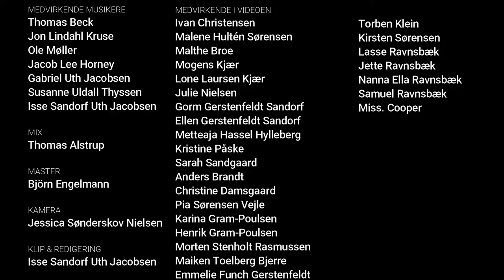Tættere på - ISSE (Officiel musikvideo)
Producer: Gabriel Uth Jacobsen

Mix: Thomas Alstrup

Master: Björn Engelmann

Medvirkende musikere: Thomas Beck, Jon Lindahl Kruse, Ole Møller, Jacob Lee Horney, Gabriel Uth Jacobsen, Susanne Uldall Thyssen, Isse Sandorf Uth Jacobsen

Kamera: Jessica Sønderskov Nielsen

Klip og redigering: Isse Sandorf Uth Jacobsen

Medvirkende i videoen: Ivan Christensen, Malene Hultén Sørensen, Malthe Broe, Mogens Kjær, Lone Laursen Kjær, Julie Nielsen, Gorm Gerstenfeldt Sandorf, Ellen Gerstenfeldt Sandorf, Metteaja Hassel Hylleberg, Kristine Påske, Sarah Sandgaard, Anders Brandt, Christine Damsgaard, Pia Sørensen Vejle, Karina Gram-Poulsen, Henrik Gram-Poulsen, Morten Stenholt Rasmussen, Maiken Toelberg Bjerre, Emmelie Funch Gerstenfeldt, Torben Klein, Kirsten Sørensen, Lasse Ravnsbæk, Jette Ravnsbæk, Nanna Ella Ravnsbæk, Samuel Ravnsbæk, Miss. Cooper